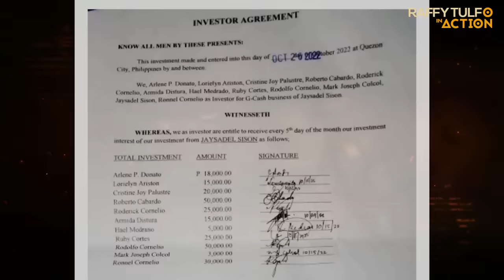NILIMAS NI OFFICEMATE ANG PERA NILA!